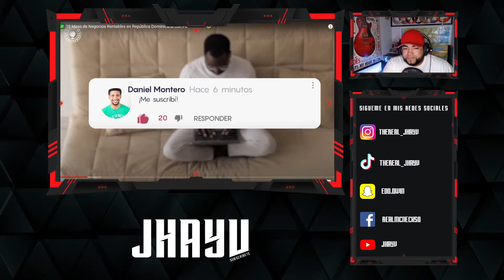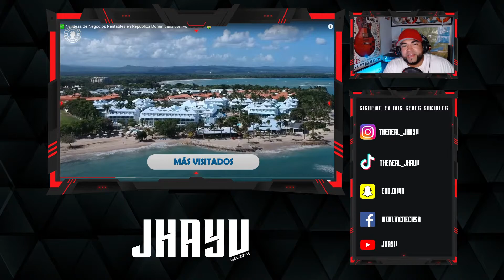10 Negocios para hacer buen dinero en Republica Dominicana 😯